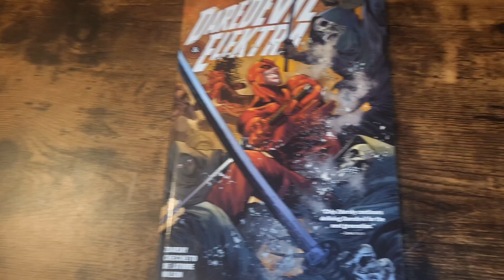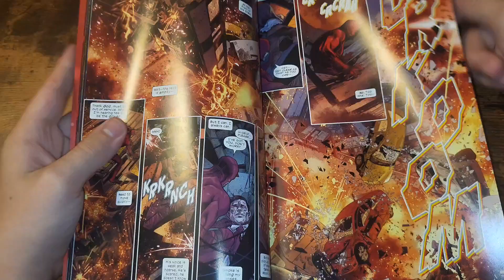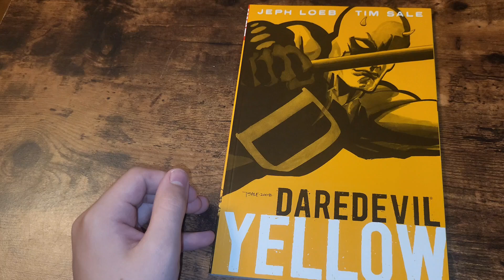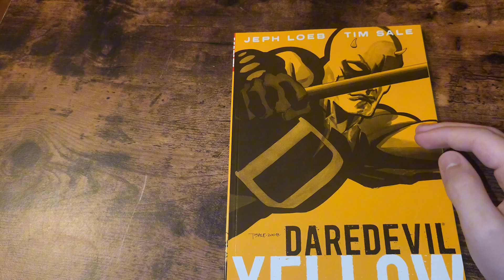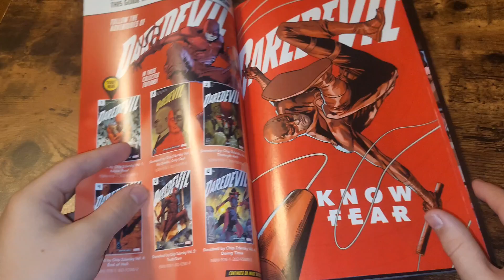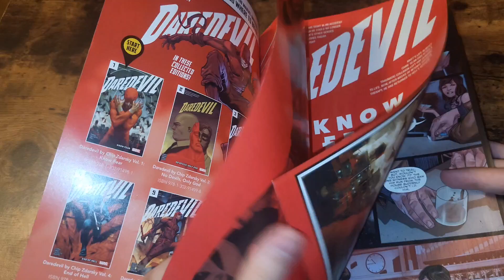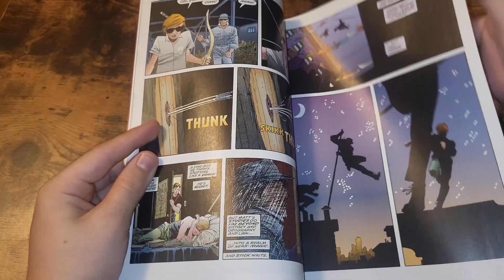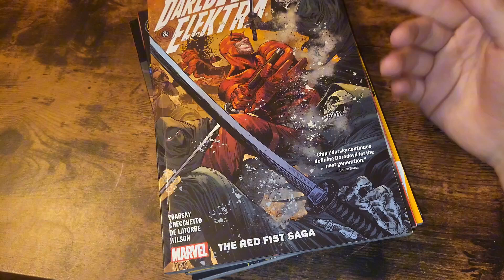My top 5 favorite Daredevil books!!